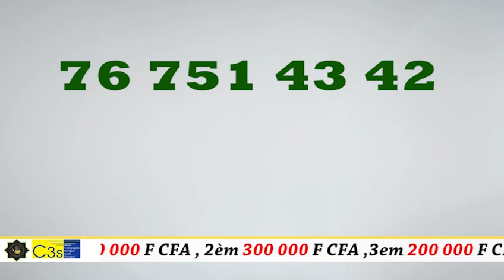Khotba Imam Serigne Bassirou Lô Vendredi à la Grande Mosquée Massalikul Jinan 24 Janvier 2020